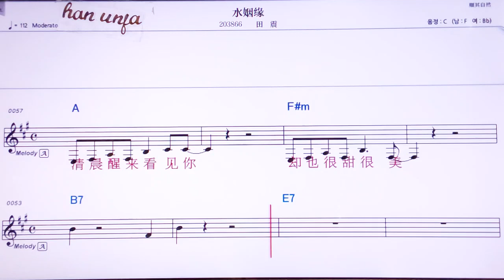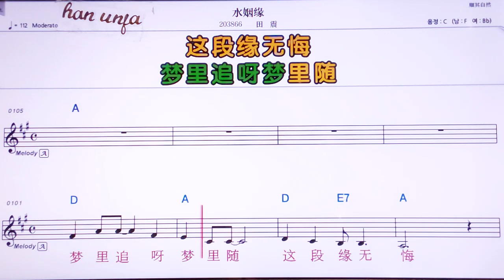💖수이인위앤/티앤쩐 👍MR,노래방, 악보, 코드,Karaoke With Sheet Music